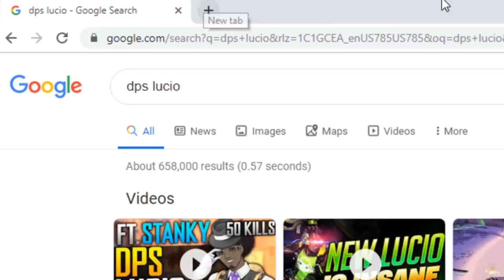What is a dps Lucio?